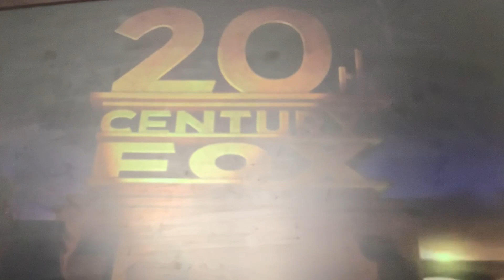Ice Age Showtime Comedy Intro